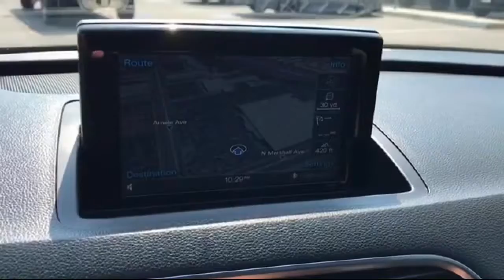2018 Audi Q3 2.0T Premium Plus San Diego El Cajon Chula Vista Mission Valley Santee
2018 Audi Q3 2.0T Premium Plus Stock Number: 915058LA Vin:WA1HCCFS8JR019908.